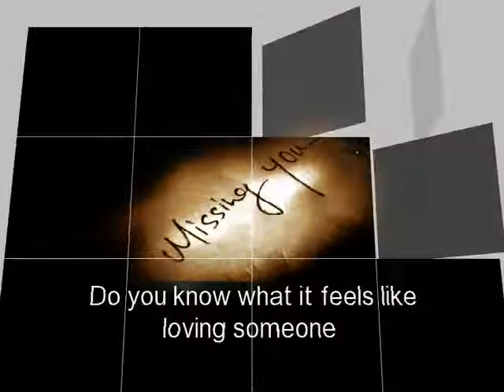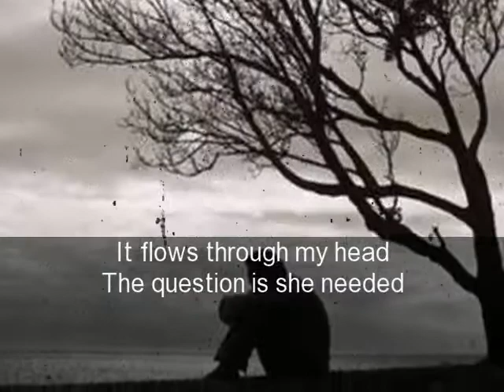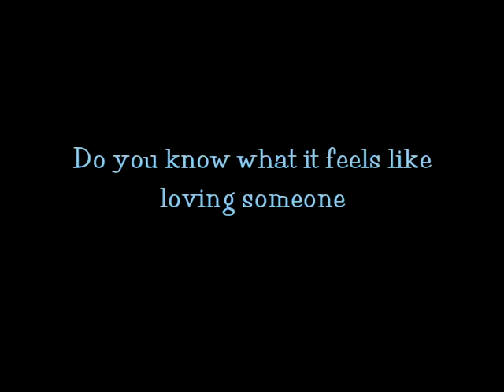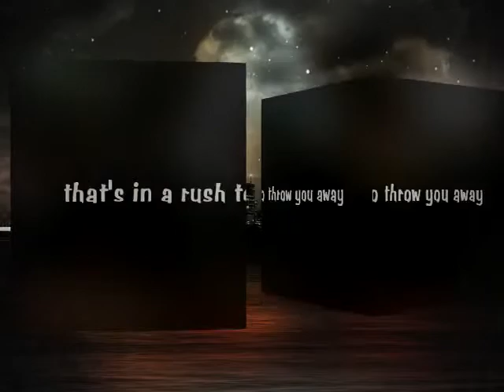Do you know - Enrique Iglesias Lyrics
The Ping Pong Song